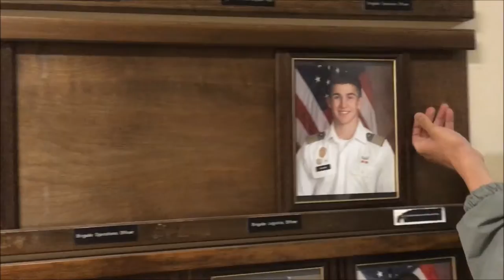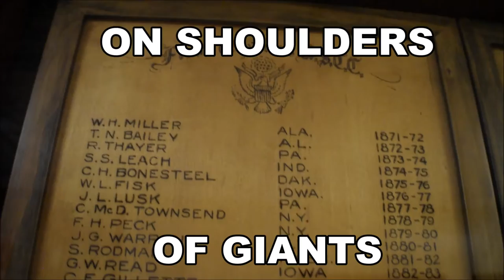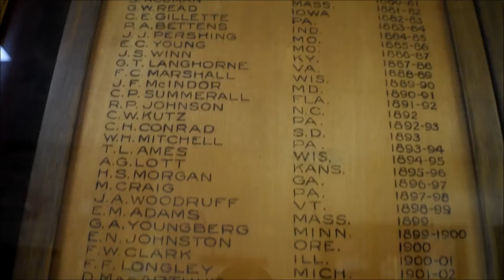ON SHOULDERS OF GIANTS - United States Military Academy, West Point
Hyped up on caffeine, and reveling at some of the Corps' historical leaders.